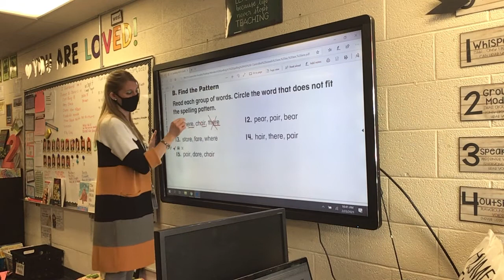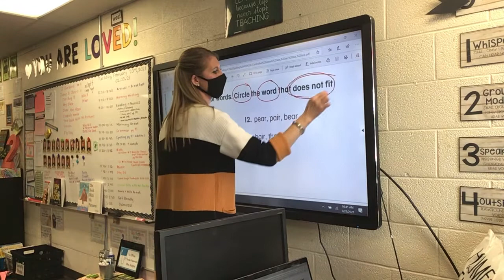02-23-21 Spelling pg. 97 & A to Z Kids